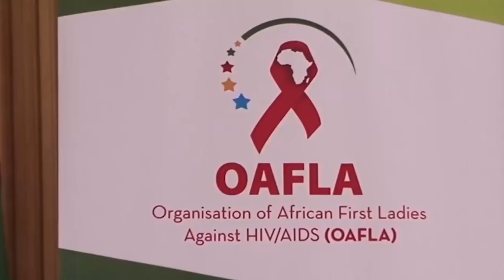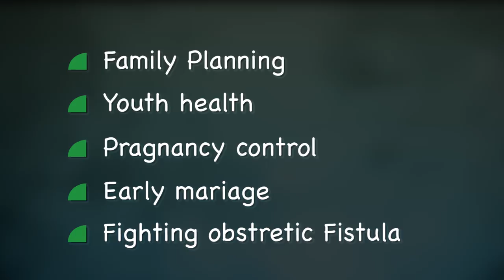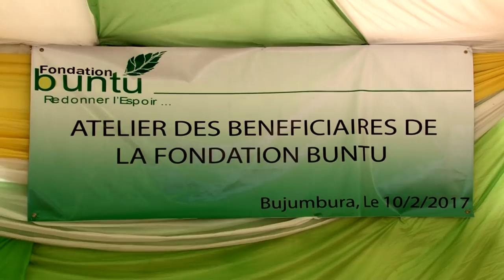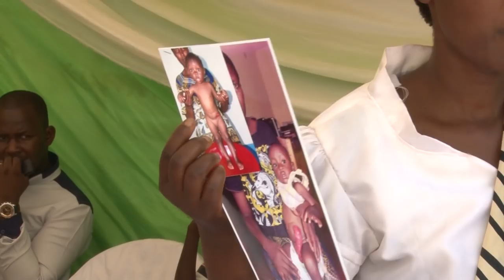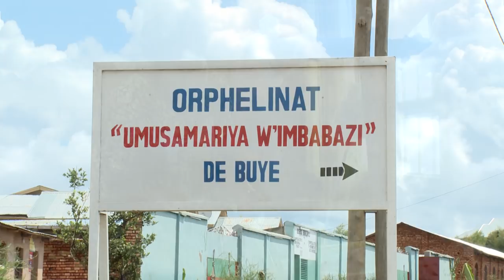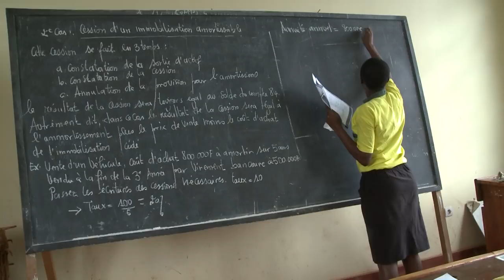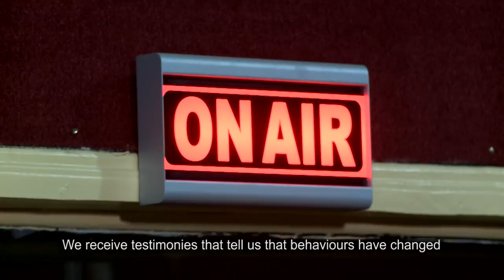The First Lady of Burundi : A bravery and Unique Woman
Do you want to know the achievements of the First Lady of Burundi, Her Excellency Denise BUCUMI NKURUNZIZA? Watch this documentary